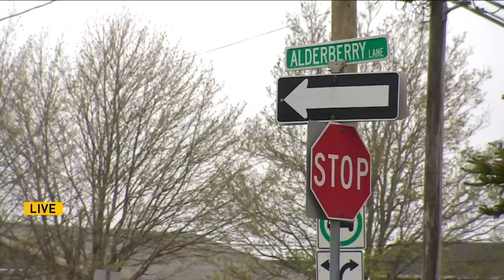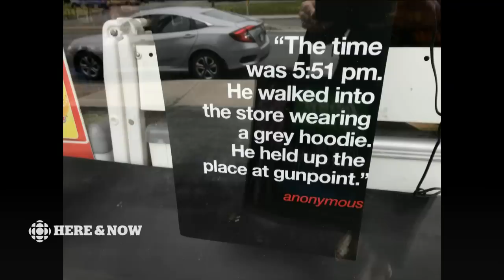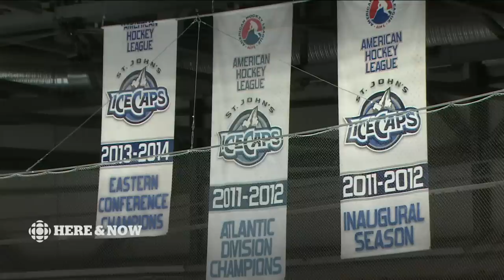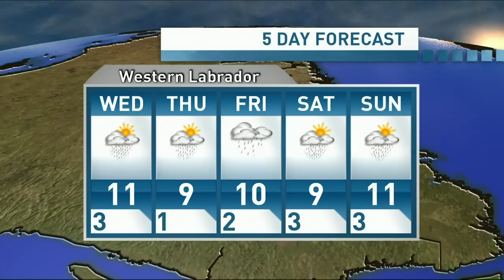Here & Now Tuesday June 4 2019